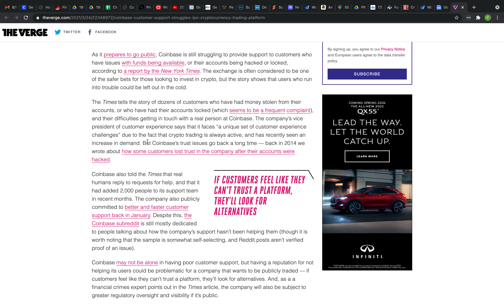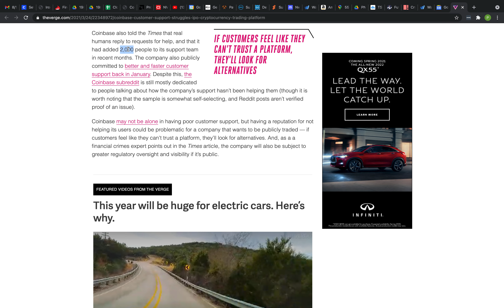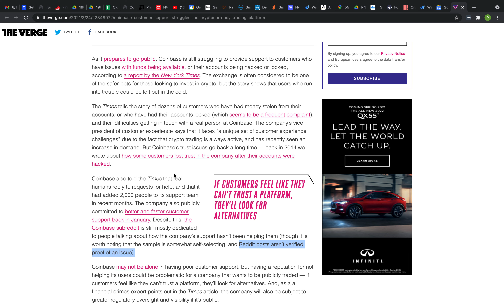Coinbase IPO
Coming Soon (And Customer Support Still Sucks)